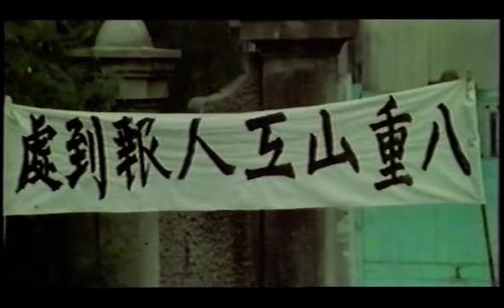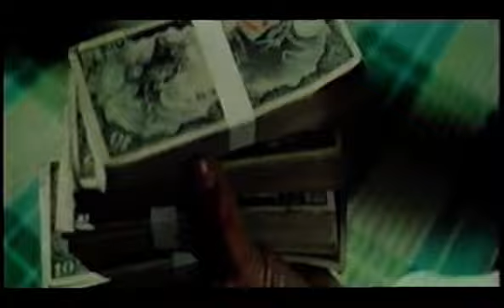Wu Tang Collection - Black Belt The Roaming Hero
Directors:  Tsai Shi-Chang & Lin Chun-Feng
Cast: Yu Ching-Lung, Chi Lan, Chiang Ming, Cai Shen-Zhu, Wu Chin-Fu.

Kao Tao, a lonely man and champion of Kung-Fu, associates himself with workers who are being exploited in their factory. Using his deadly fists of fury he rights the terrible wrongs inflicted on the workforce by the vile ruthless bosses and their gang of hired fighters...